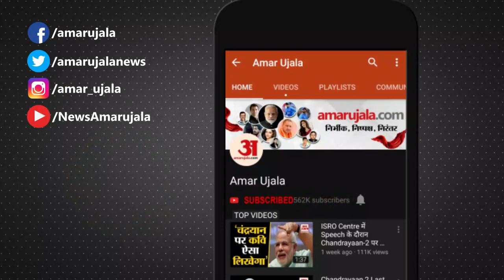मथुरा में जगन्नाथ यात्रा के दिन उमड़ा श्रद्धालुओं का सैलाब, Corona नियमों का धज्जियां | Mathura News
जगन्नाथ यात्रा के मौके पर सोमवार को श्रीबांकेबिहारी ने स्वर्ण रजत रथ पर विराजमान होकर भक्तों को दर्शन दिए। फूलों से सजे स्वर्ण रजत रथ पर विराजित ठाकुरजी की आभा देखते ही बन रही थी। इस दौरान फूलों से उठती विशेष इत्र की सुगंध से संपूर्ण मंदिर परिसर महकता रहा। सोमवार को देशभर में भगवान जगन्नाथ की जय-जयकार हो रही है।